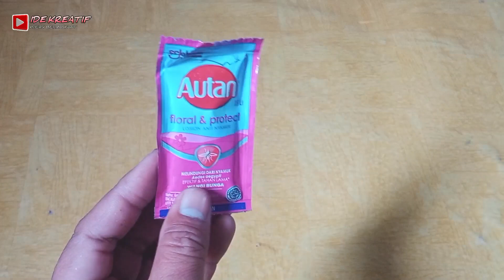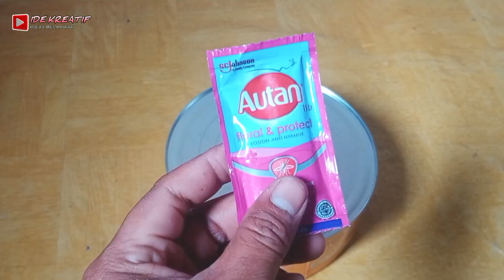TERNYATA CUMA SEPERTI INI, BIKIN LILIN PENGUSIR NYAMUK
cara mengusir nyamuk
cara mengusir nyamuk rumah
cara membuat obat nyamuk
cara membuat lilin hias
cara membuat lilin
cara mengusir nyamuk paling ampuh